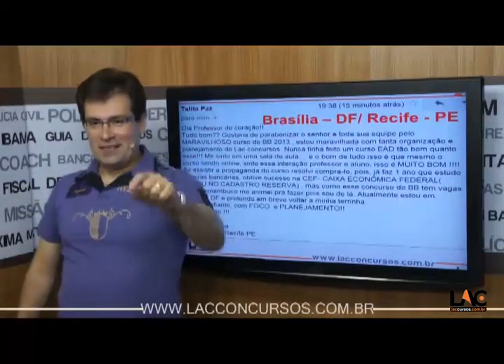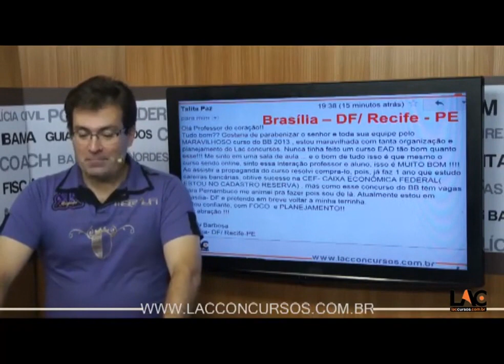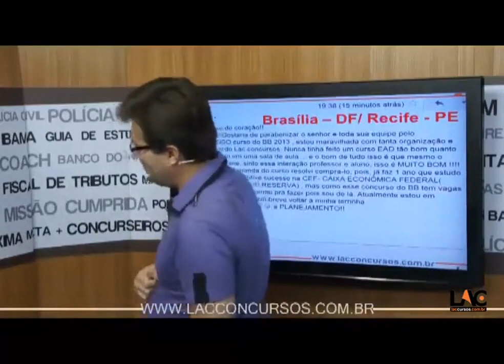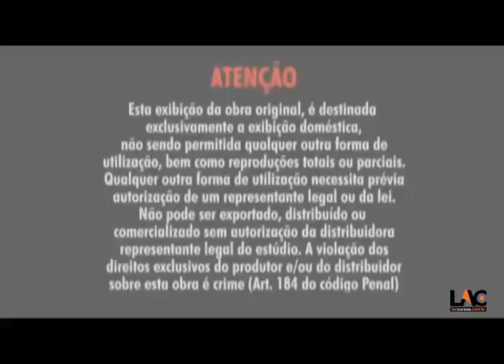1490 | PERSONAL COACH BB PÓS EDITAL - TURMA 03 - AULA 01 a 07